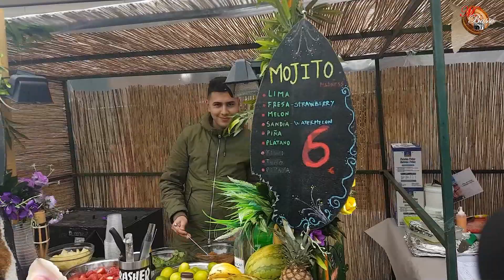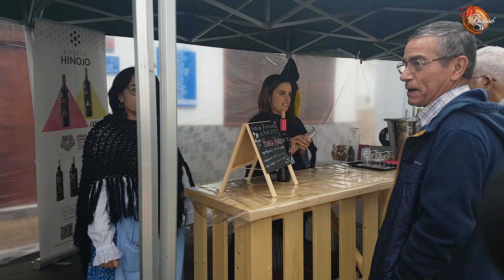FIESTA DEL ALMENDRERO EN FLOR. ENERO 2018.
VALSEQUILLO. G. CANARIA. ORG. EL AYUNT.